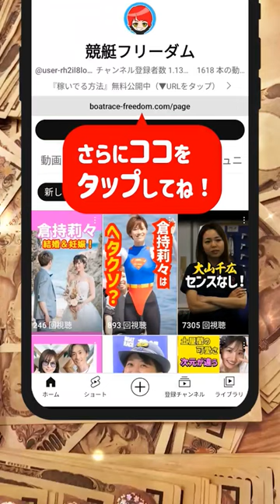みんな大好き中谷朋子が勝利｜インタビュー｜戸田ヴィーナス｜白石有美、池田浩美｜美人女子ボートレーサー｜ボートレース/競艇選手｜競艇予想/稼げる/稼ぐ方法/簡単/副業/投資｜ブチギレ、恫喝、實森美祐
動画タイトル
みんな大好き中谷朋子が勝利｜インタビュー｜戸田ヴィーナス｜白石有美、池田浩美、湯淺紀香、門田栞、南彩寧｜美人女子ボートレーサー｜ボートレース/競艇選手｜競艇予想/稼げる/稼ぐ方法/簡単/副業/投資｜ブチギレ、恫喝、實森美祐